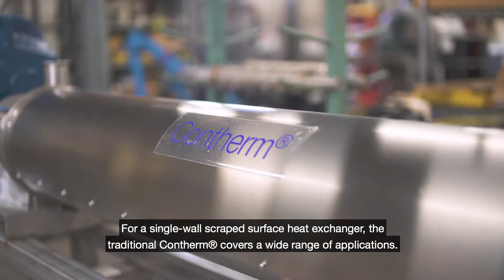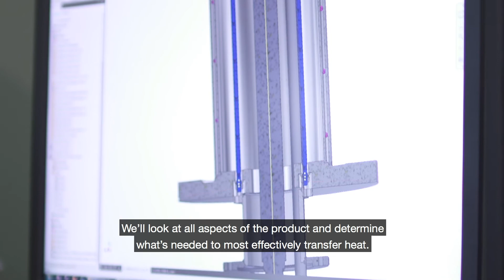Single wall or double wall: Which Contherm® heat exchanger should I choose?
Depending on your application needs, you may require a single wall or double wall solution, or a combination of different Contherm® products. Here are the questions to ask, to help you make the right choice.  In this video, learn about the advantages of choosing Alfa Laval Contherm®.